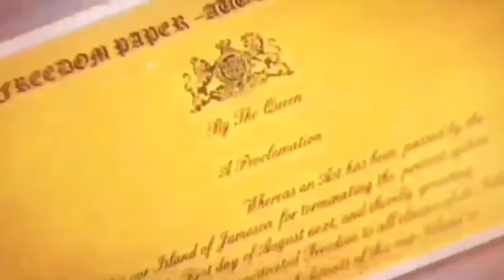WHAT YOU SHOULD KNOW ABOUT THIS 14 YEAR OLD Jamaica news today January 13,2024